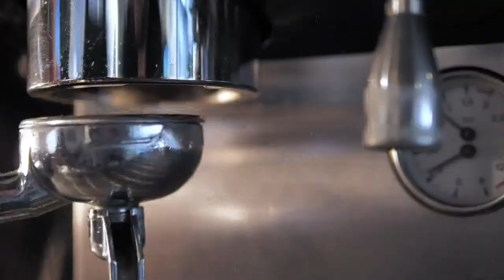Coffee Is On My Mind - Music 39 (2021 - Volume -7)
Music 39 (2021 - Volume -7)

About Music by Author: The piece that has it all. It's suspenseful, chill, progressive, melodic.
Music Duration: 05:46

Video credit to all the contributors on Mixkit Stock.

- Video description: An urban coffee shop. Coffee shop in a corner of a European city at night, with tables on the sidewalk and people walking and crossing the street.
- Video description: Time lapse of traffic at night. Time-lapse of traffic on an avenue in a city at night with buildings in the background.
- Video description: Woman turning off her alarm clock in the morning.
- Video description: Ground coffee - Freshly ground coffee pours into a small black and white mug.
- Video description: Coffee powder being poured on the coffee maker filter Coffee powder being poured into the filter of the coffee machine, seen slowly.

Some info available on Mixkit: You’re permitted to download, copy, modify, distribute, publicly perform and broadcast the Items. Your rights are non-exclusive, worldwide, sub-licensable and ongoing. Attribution is not required.